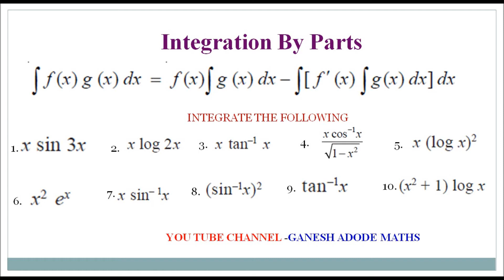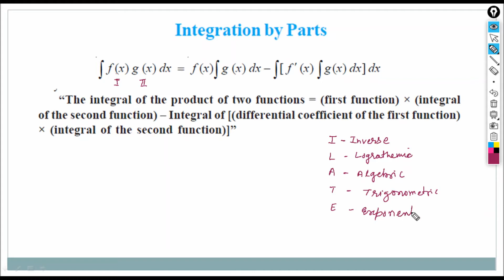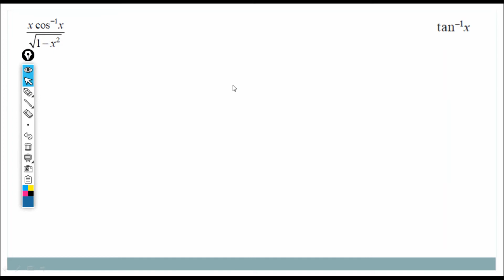NCERT MATHS CLASS 12 INTGRATION BY PARTS@GANESHADODEMATHSCBSE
Integration by parts basic concepts and examples @GANESHADODEMATHSCBSE